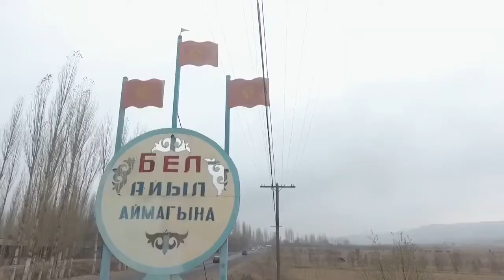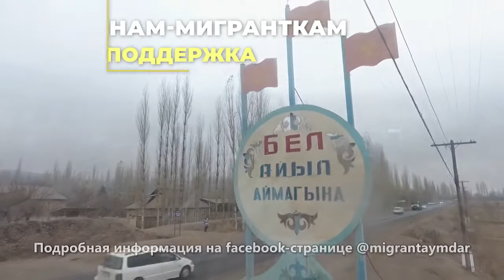Арууке Зиядинова / на русском языке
"Роза Отунбаеванын демилгеси" Эл аралык коомдук фонду ишке ашырып жаткан "Мигрант аял-өнүгүү түркүгү" долбоорунун алкагында дайындалган видео Арууке Зиядинова жөнүндө.

"Коомчулукту инклюзивдүү жана тынчтык жолу менен өнүктүрүүдө миграцияга дуушар болгон кыздардын жана алдардын укуктарын жана мүмкунчүлүктөрүн кеңейтүү" долбоору БУУ Тынчтыкты куруу фонду тарабынан каржыланып, БУУ Аялдар түзүмү, Эл аралык миграция уюму, Эл аралык эмгек уюму менен биргеликте ишке ашырылып келүүдө.